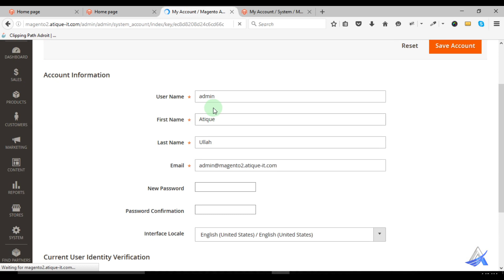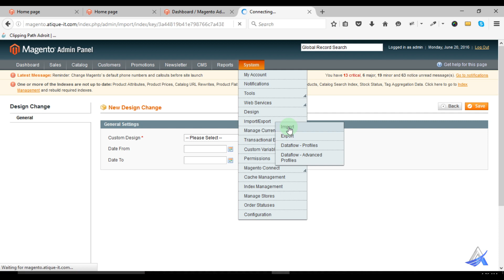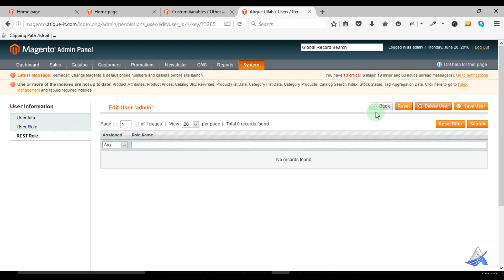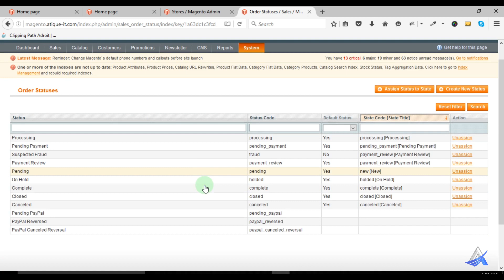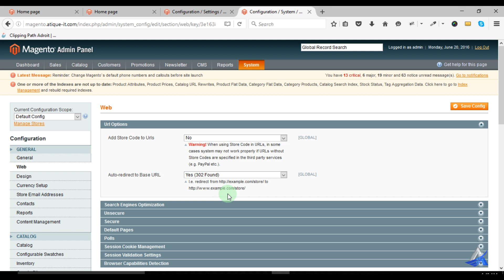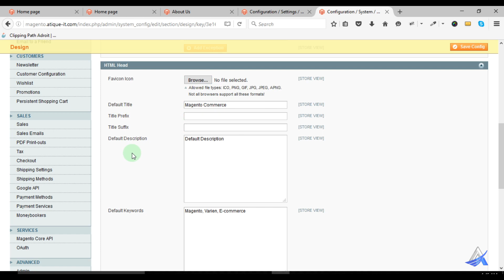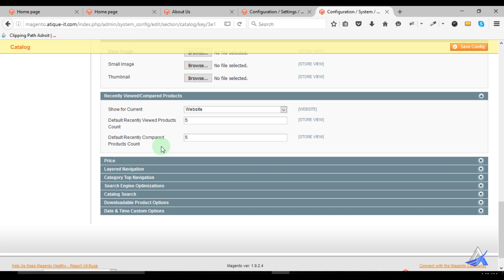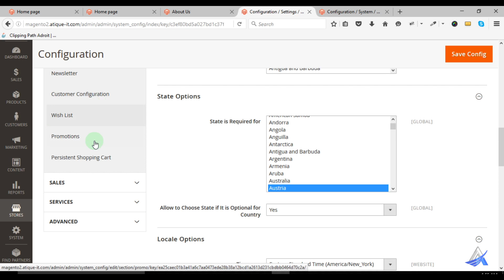Magento Bangla Tutorial (Part - 7)